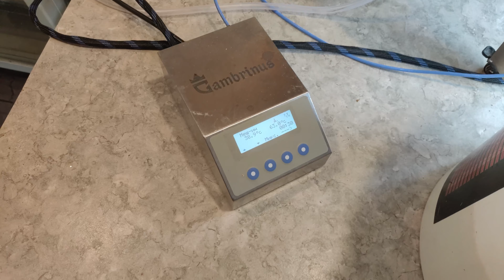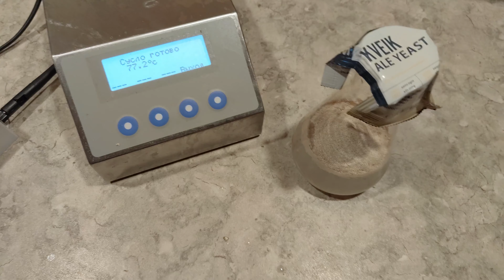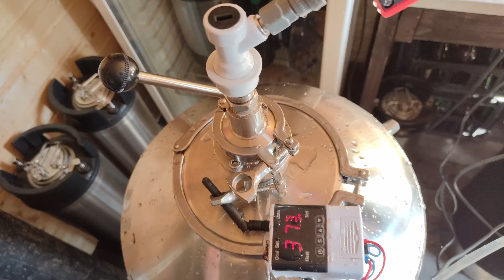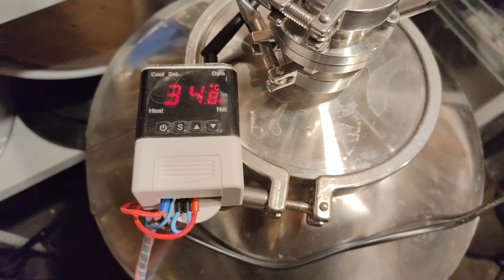Пивные дрожжи квейки KVEIK VOSS. Эль за 3 дня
Сегодня эксперимент с дрожжами Voss Kveik.
Дрожжи уникальные, диапазон температуры брожения составляет 25-40°C.
Производитель уверяет, что ферментация может быть завершена за 3-4 дня при 30°C.
Такой разлет температур очень удобный для жаркого климата. Когда обычные дрожжи уже сварились, квейки только-только начинают работать.
Этот ролик не про рецепт пива, я придумывал рецепт на ходу чтобы посмотреть на работу дрожжей, действительно ли они работают как заявляет производитель, что получится по срокам и ароматике.